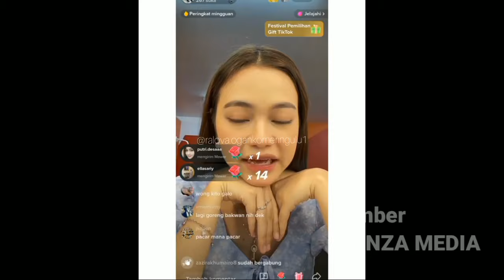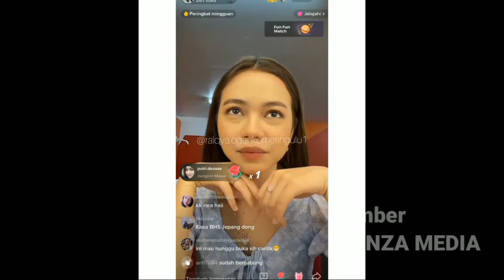LIVE🔴.!! RARA LIDA SAAT Di TRANSTV C4NTIKNYA YANG 5ATU iNI‼️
full live.,!! rara lida saat di TransTV